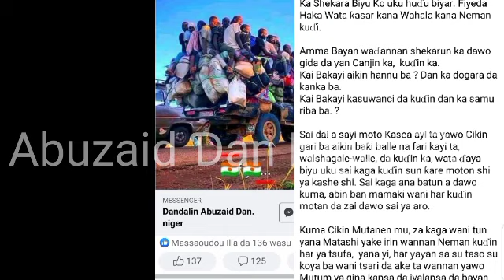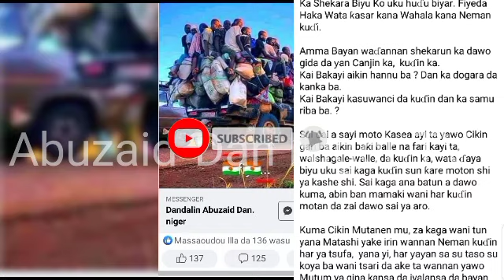Saƙo Mai Muhimmanci Zuwa ga ga 'yan'uwa 'yan Nijar 🇳🇪 da fatan za'a fahimta..